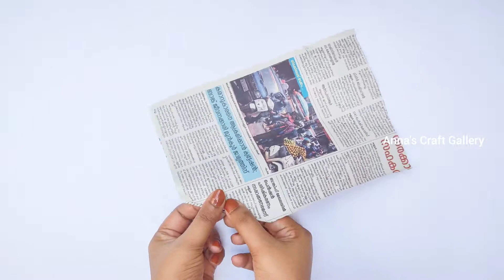Flower vase making with waste material||Newspaper flower vase||DIY||Annas craft gallery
In this video i am showing how to make a beautiful flower vase using newspapers and waste materials. This way of making is very easy and attractive. I am very glad to share my video to all of you, everyone can try this with your own ideas.

newspaper craft
Newspaper flower vase
Annas craft gallery